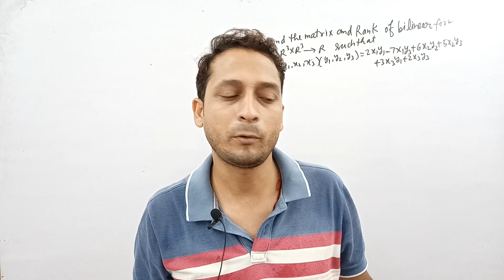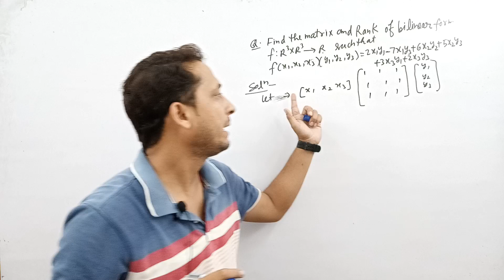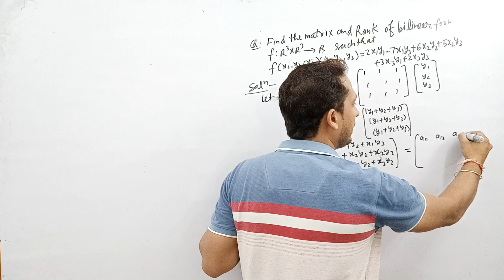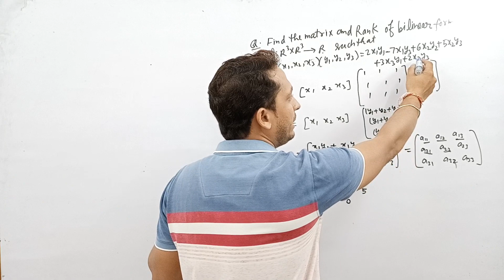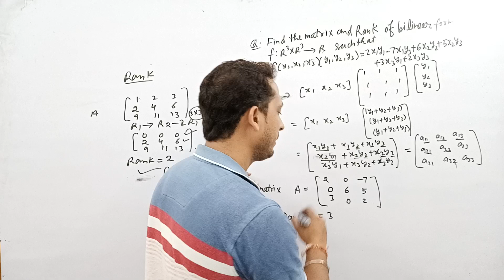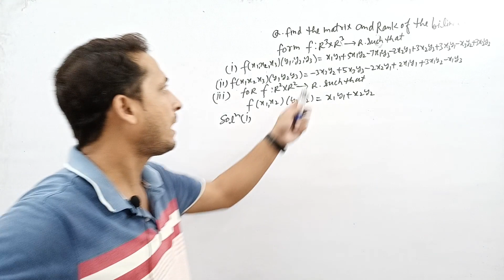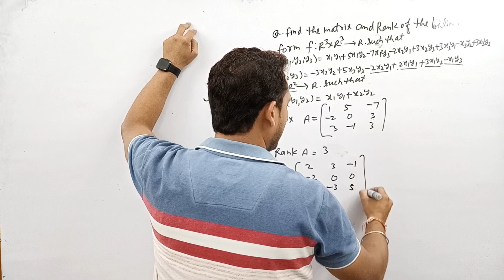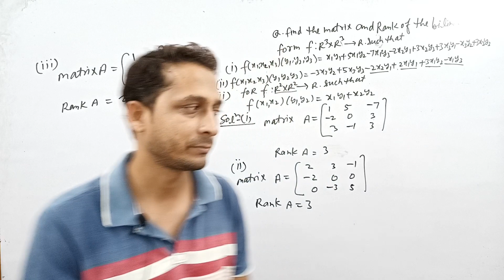|L30| MATRIX OF BILINEAR FORM | B.Sc. 5th Sem Maths | Linear Algebra | 5th Sem Maths in hindi